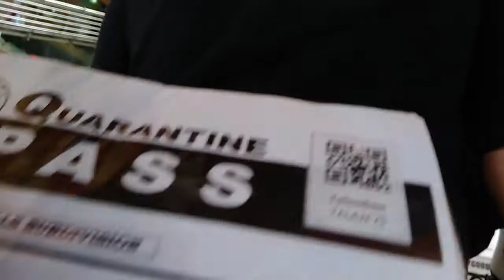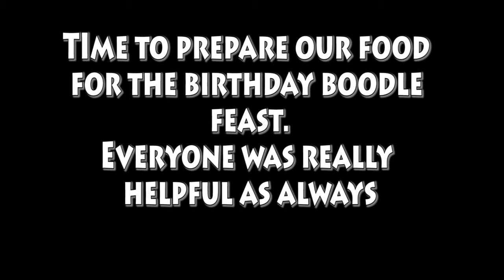Birthday Boodle Feast 🎂😍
Boodle feast is a common feast in The Philippines where cooked food is placed on banana leaf and people gather around in circle to share the meal.

So today we tried Filipino Boodle feast for my brothers birthday.

Happy Birthday to my brother Kairo..
Love you so so much.